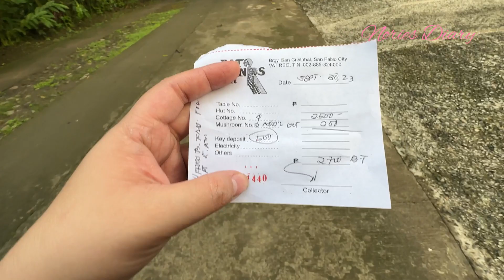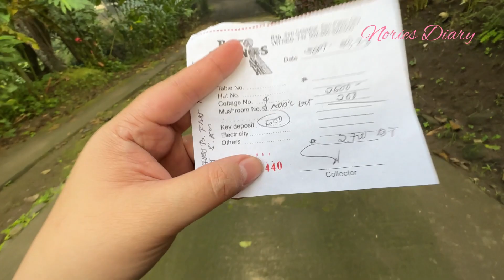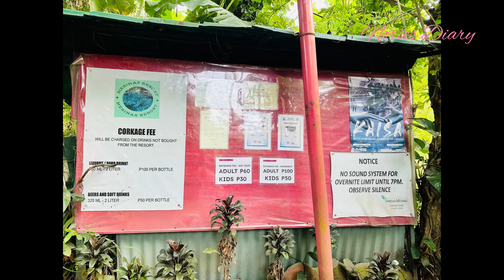Spent my Birthday @ BATO SPRING RESORT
Spent my birthday here at bato spring resort
I really enjoyed our stay . Its majestic even though it has been commercialized but still you can feel the eerie feeling at time specially if you are alone..

But overall, its 1000/10 I really loved it.
It's expensive and yet worth it.